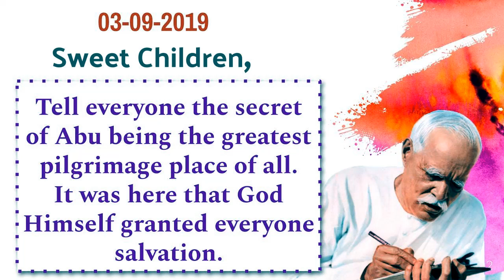September 3, 2019 - The Fragrance Of Essence (English) | BK Dr Sachin